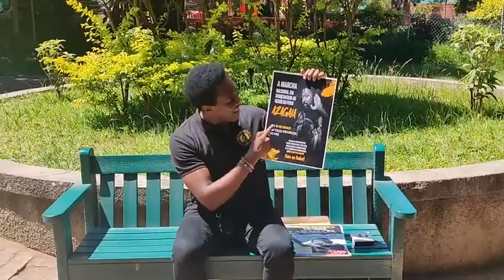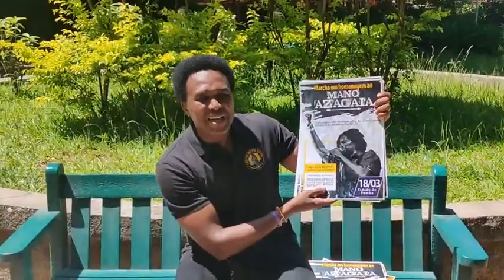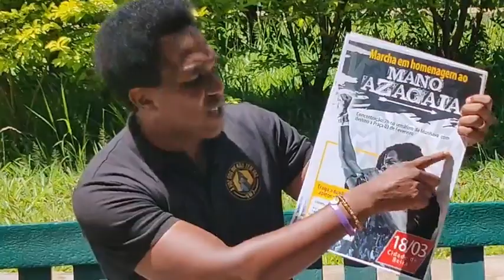Vamos todos Marchar - Sábado - 18.03.2023